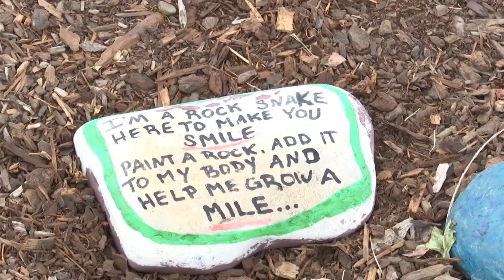A twist in Rocky the Rock Snake's story has results in two snakes in the Flathead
Madilynn Anderson and her grandmother Bilynda Jassman, originally started Rocky as a good will gesture to the community but the rock snake was stolen again.